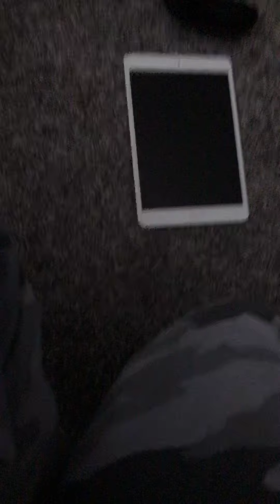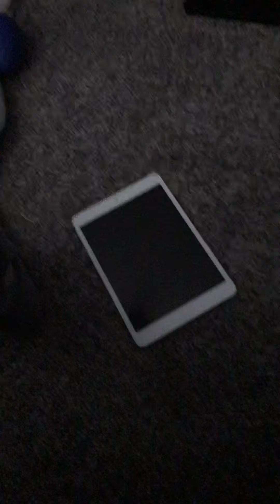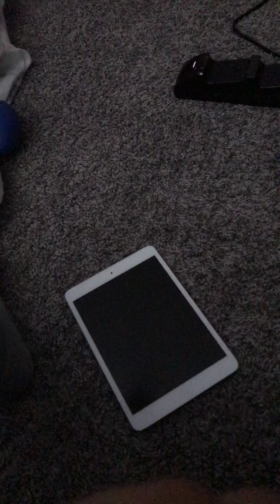July 3, 2019